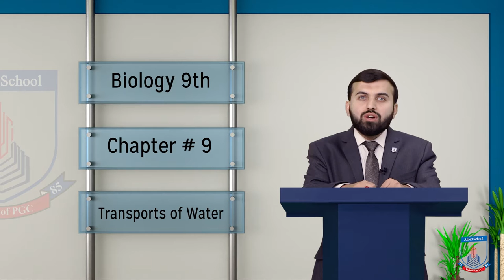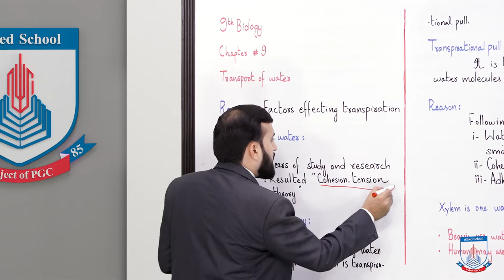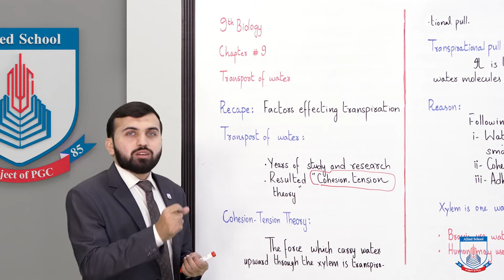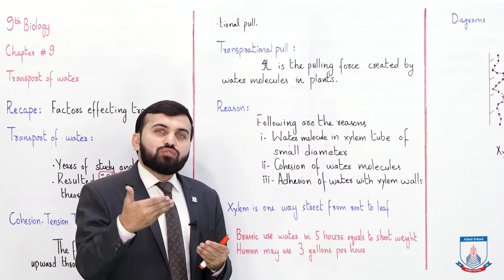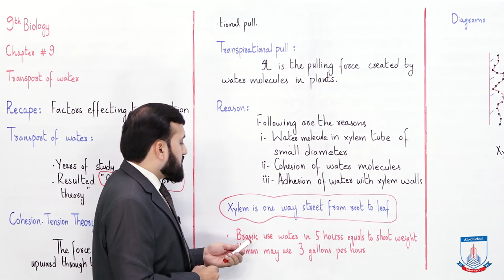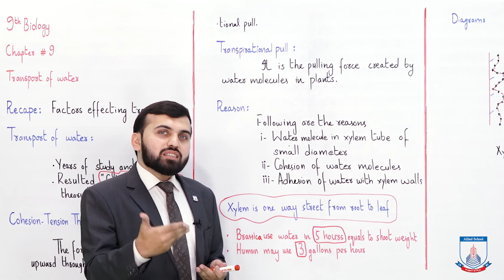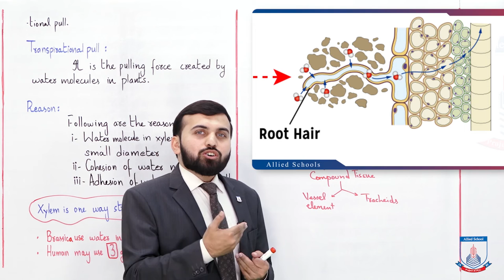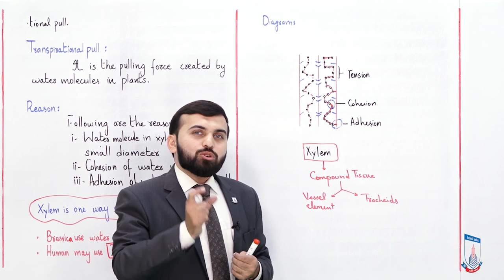Class 9 - Biology - Chapter 9 - Lecture 4 Transport of Water - Allied Schools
transport of water
transport of water"